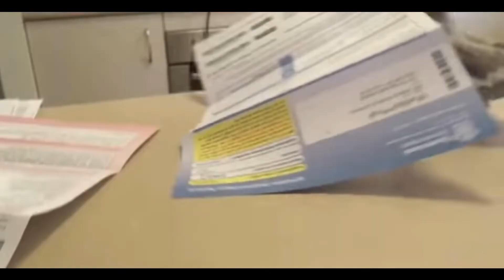Birds can remind us that throwing stuff is fun!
Birds bring many joy and happiness and while they love dropping and throwuing things they often do it just to help us out. This doesnt mean that they dont do it for fun and that is something they can remind is about. That throwing stuff is fun and can relieve stress.